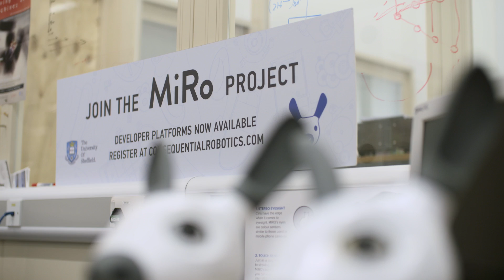MiRo for Research and Development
MiRo is a different sort of robot based on a simple premise: animals are a lot smarter than today's robots in many respects. Not only that, they are robust, adaptable and good at communicating their ‘quasi-feelings’ – all features that we'd like to see in our robots. So, rather than working out how to develop smart robots from scratch, our approach is to build robots that think and operate much like mammalian animals; from their senses and decision-making processes, all the way through to their bodies and behaviours. MiRos’ are particularly suited to robot-human interaction as well as robot-to-robot interaction and swarming/herding.

Designed to have an emotionally engaging personality by a talented development team led by the award-winning designer Sebastian Conran, and experts in biomimetic and 'brain-based' robots, Professor Tony Prescott and Dr Ben Mitchinson from the University of She eld, MiRo aims to accelerate research on next generation animal-like robot companions.

MiRo is currently programmed to respond to aural, visual, and tactile stimuli, modulating its internal emotional state, and communicating expressively through movement, colour and sound. On-going research may add map-building & navigation, memory, learning from reward, speach, person perception and multi-modal social interaction capability.

MiRo is a development project that is just starting out. Researchers are invited to collaborate in creating the functionality of tomorrow's companion robots by programming MiRo’s software to interface with our unique brain-inspired robot controller; or build your own control system(on-or o -board) and show us how it should be done!